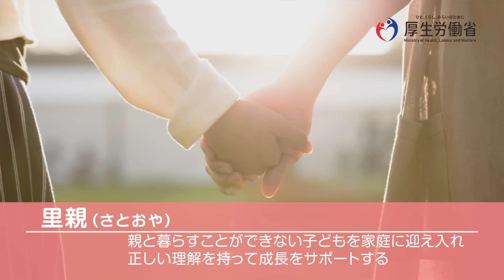【PR】厚生労働省 令和4年度里親制度広報啓発動画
『普通の人が普通に里親になる』社会を目指して。それぞれの事情で親と離れて暮らす子どもたちが、日本には約4万2千人います。そうした子どもを自分の家庭に迎え入れ、さまざまなサポートを受けながら養育するのが「里親制度」です。
冨永愛さん、佐藤浩市さんのインタビューのほか、里親の方などのインタビュー記事をまとめた特設ページを朝日新聞GLOBE+で展開していますので、こちらもご覧ください。